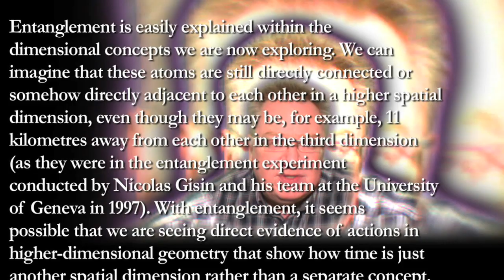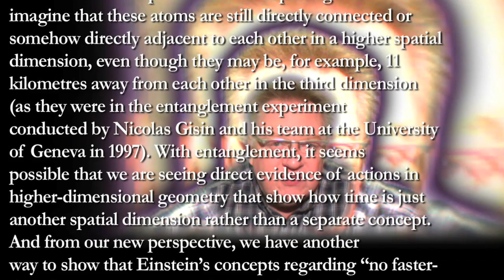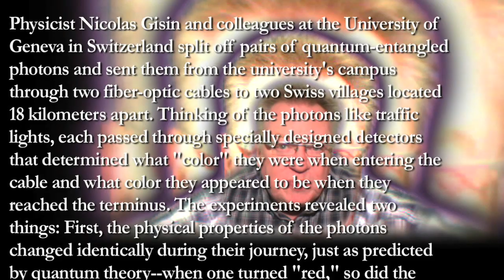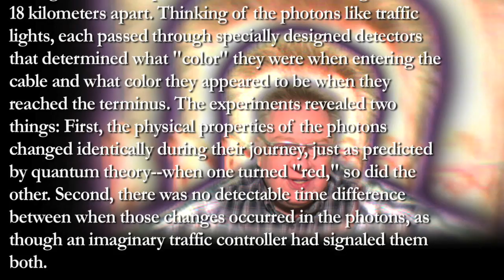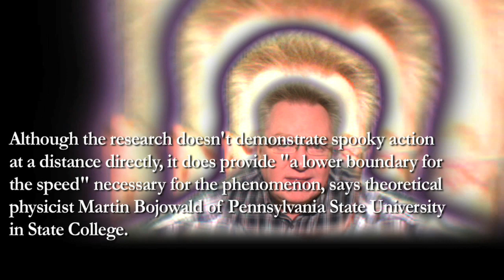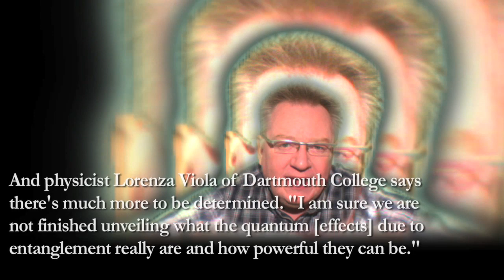The 5th Dimension is Spooky